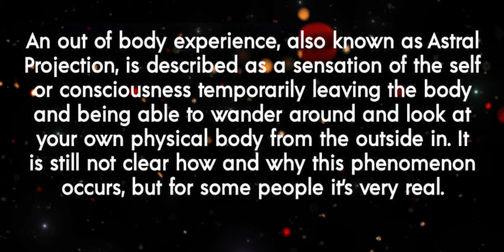Astral Projection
This is an hour long video of the frequency for Astral Projection, For best results listen with headphones and close your eyes!

My opinions and teachings all come from my own life's spiritual journey and experiences, this is my way, forever expanding and learning as I grow. I am here to just bring some Enlightenment into you life, so please feel free to use this platform as a launch on your spiritual journey~Namaste'

Etsy Oddities
Etsy.com/shop/synisterfourwinds